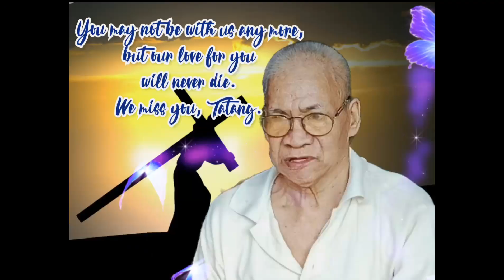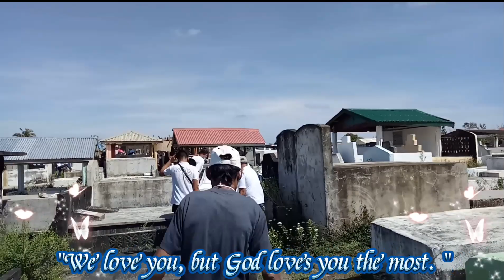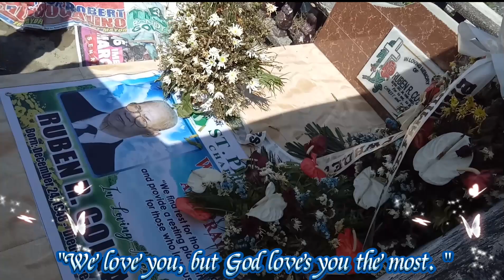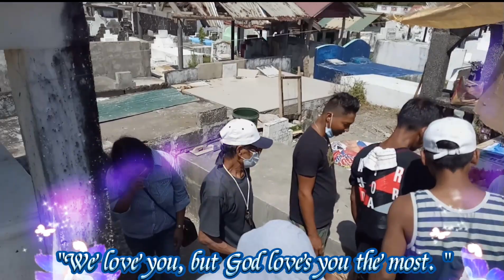Farewell To You My Dearest Uncle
Uncle, you may be gone from my sight but you are never gone from my heart.